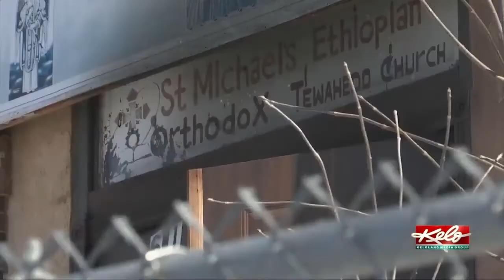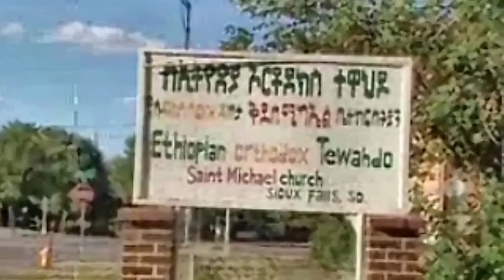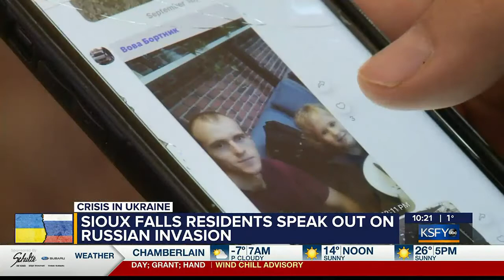Fire at St Michael's Ethiopian Orthodox Tewahedo Church | የቅዱስ ሚካኤል ቤተ ክርስቲያን ቃጠሎ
💭 Ethiopian Church Congregation in Sioux Falls Looks Forward After 'Earth-Shattering' Fire

A day after a fire heavily damaged their "second home," a Sioux Falls church congregation shifted through the ashes for anything they could salvage.

Less than a dozen bibles were recovered, still covered in ashes but not completely destroyed.

Downstairs at the 610 S. Dakota Ave. building, the Styrofoam cups remained filled with coffee from the moment the members of the St. Michael's Ethiopian Orthodox Tewahedo Church had to flee the building Sunday morning. Forks left behind still stuck on pieces of bread the members were eating.

Solomon Gebremariam, the church's pastor, said the congregation had just finished up a service around 11:30 a.m. and were in the basement enjoying coffee, tea and some bread when the fire started.

"A big sound came from the roof — big boom," Gebremariam said, "We all came outside and (the building was) burning."

About 50 members of the church were present in the basement as a fire started on the first floor. The church normally sees between 50-90 members, not including children. Gebremariam said some members went upstairs to see what was going on and found the church pitch black due to heavy smoke. It then became a dash to the doors as members tried to find each other and the exit.

There were no injuries.

"This already is maddening, sad because that's our second home," Gebremariam said, "Everybody's coming to hear the praying, different people are coming in happy all Sunday."

In a video posted on Youtube of the incident. Many people are seen running out the front door of the church. As police arrive there's heavy smoke coming from the front door of the church. Police ask the person videoing if anybody else is still inside, but he said "I don't know" as firefighters prepare to go in

Monday afternoon, Gebremariam spent his time at the church with a few members reliving the experiencing as they surveyed the ash covered worship area that is on the first floor of the building. A single ray of sun came in from a broken window. Everything else was covered in darkness.

Fire was 'earth-shattering' for church

Lema Symegn, 72, has been a church member at St. Michael's for "more than 20 years" with his wife. He wasn't present on Sunday but was one of the first people notified of the incident.

"Somebody who is a neighbor saw what happened and then he told people to get out and they made it out," Symegn said.

He described the scene as "earth-shattering" when he arrived.

"Kids were crying and people were crying and everybody was sad," Symegn said.

Symegn, like the rest of the church members, is from Ethiopia. He said it's not that easy to find a church like St Michael's. It's an important part of their lives both spiritually and culturally, the 72-year-old said.

"It's your faith," Symegn said, "That's where you come and worship every Sunday, so it's part of your life. It's very important."

What's next for the church?

Monday afternoon Gebremariam along with Symegn and other members were still debating what to do next as they waited for someone from the insurance company to visit the church.
"We don't know still now," Gebremariam said when asked where they'd be celebrating their services after the fire.
The first floor of the building is heavily damaged as well as the second floor. The basement received less damage but is still unusable. Gebremariam is looking for a temporary church, if he can't find one he said the small garage behind the church could work.
Gebremariam said he was unsure the cause of the fire..
A press release sent out by Sioux Falls Fire Rescue didn't give a definite cause for the fire but did note a reminder to homeowners and businesses to ensure candles were placed a safe distance from combustible materials. The release also said not to leave burning candles unattended.